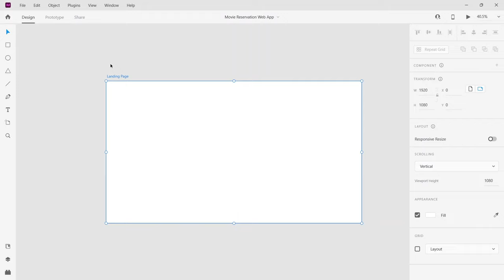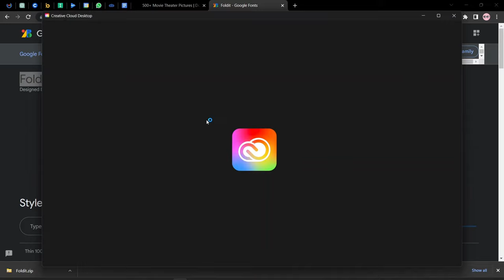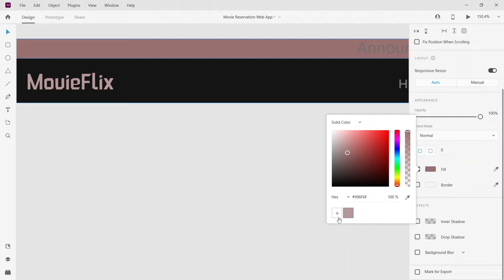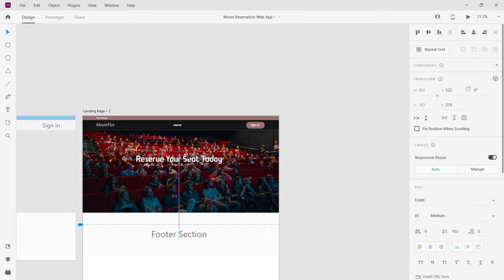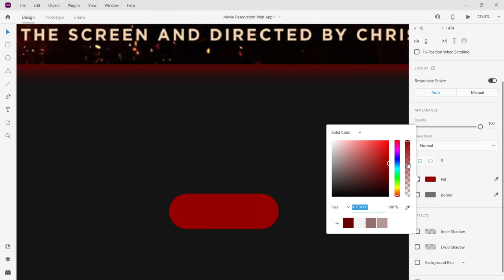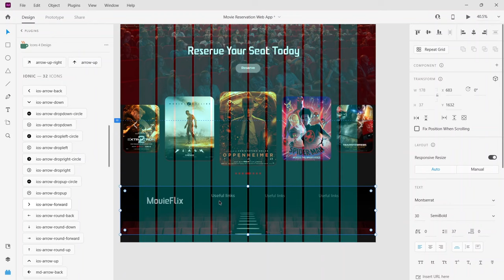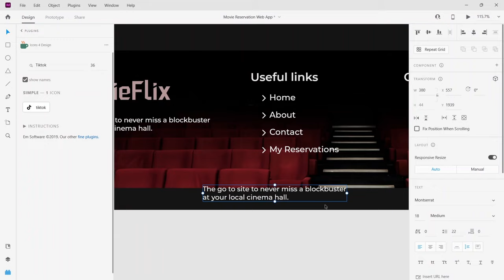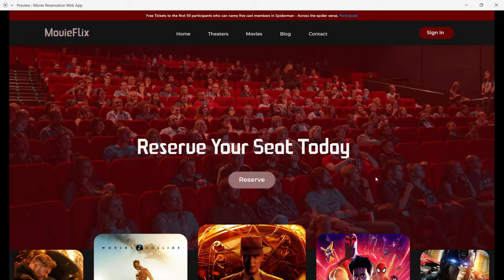Designing a Landing Page with Adobe XD | Movie Seat Reservation Web App Tutorial (Beginner-Friendly)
Learn how to design a captivating landing page with Adobe XD for a movie seat reservation web app. Beginner-friendly tutorial.

In this tutorial, I'll guide you step-by-step through the process of designing a captivating landing page for a movie seat reservation web app using Adobe XD. Whether you're a beginner or have some design experience, this tutorial is perfect for you.

Creating an effective landing page is crucial for engaging users and encouraging them to take action. We'll cover everything you need to know, from designing eye-catching elements to optimizing the user experience. By the end of this tutorial, you'll have the skills to create stunning landing pages that convert visitors into loyal users.

🎥 Topics Covered in This Tutorial:

Introduction to Adobe XD and its powerful features.
Planning and wireframing your landing page layout.
Designing visually appealing elements such as hero sections, call-to-action buttons, and more.
Implementing user-friendly navigation and intuitive interactions.
Incorporating responsive design principles for mobile and desktop devices.
Exporting assets and preparing your design for development.

Join us on this exciting design journey, and let's create an impressive landing page together! Start designing like a pro with Adobe XD!